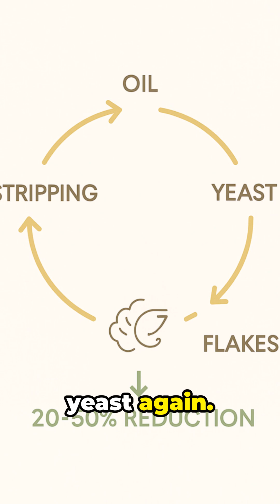How to Get Rid of Dandruff Backed by Science, Not Shampoo Ads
Still getting dandruff even after switching shampoos? It’s not dryness — it’s your scalp’s microbiome asking for balance. 🧬

Up to 50% of adults deal with flakes and itch because of an overgrowth of a yeast called *Malassezia*. When your scalp is stripped too often, it produces even more oil — feeding the yeast again.

Here’s how to fix it:

✅ Use medicated shampoos with ketoconazole, zinc pyrithione, or selenium sulfide (2–3x per week, not daily)
✅ Between washes, use pH-balanced shampoo and avoid overwashing
✅ Manage stress — cortisol increases oil production and scalp inflammation
✅ Add omega-3s and probiotics for long-term scalp and skin support

💡 Remember: Dandruff isn’t about hygiene. It’s about restoring balance.